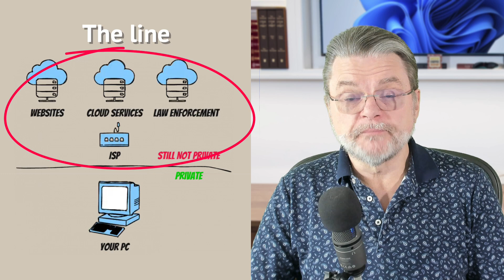Is Private Browsing Really Private?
❌ Incognito, Private, or In Private modes protect your privacy to a point. It's critical to know where that point is.

❌ Private browsing
Private browsing (or Incognito mode) only affects data stored on your computer, like cookies, history, and cache files. It doesn’t hide your online activity from others like ISPs or websites. Private browsing is useful for keeping your activities private from others using the same computer, but it doesn’t offer broader online privacy or security. For more extensive privacy, you’ll need tools like VPNs or more.

Chapters
0:00 Private Browsing
0:30 The private browsing line
1:30 What private mode actually does
3:00 What can still see what you're doing
4:30 What good is private mode?
5:30 What if you need more privacy?